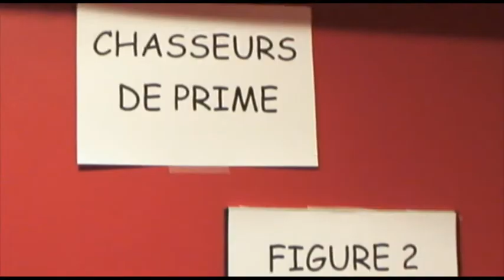Festival Dance and the city, Zénith de Dijon - 30 octobre 2010